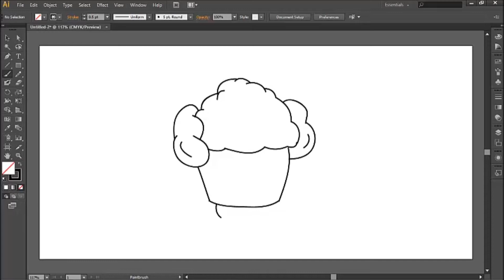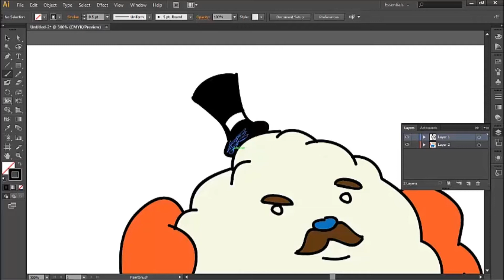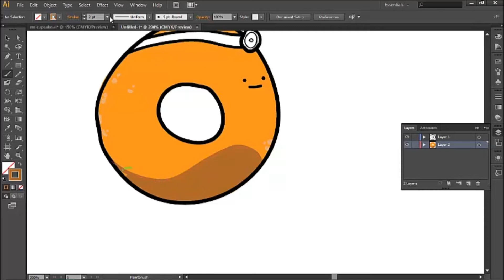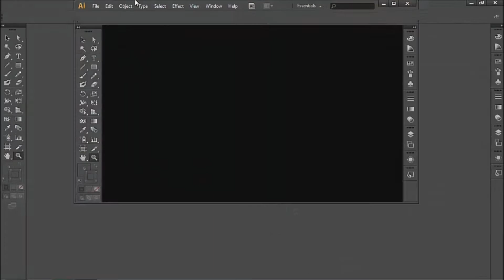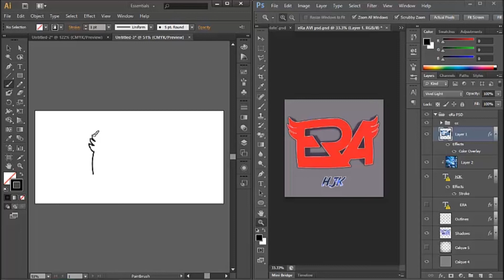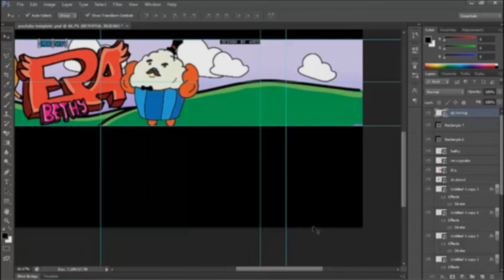SPEEDART / eRa Bethy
Hey guys! this is a new style ive been working on lately.The banner is for eRa bethy. a designer from eRa sniping. Also.Thanks alot for 123 subs! lets get that to 200 soon! :D -open desc-
Result